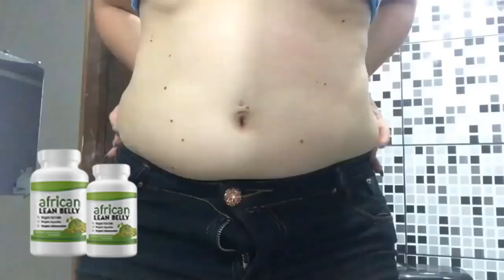African Lean Belly review African Lean Belly Does work African Lean Belly Side effects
African Lean Belly Review 2021  DON'T BUY African Lean Belly Until You Watch This!

What is African Lean Belly ?
African Lean Belly  is advertised as a rapid metabolism-boosting formula that contains 26 unique polyphenol extracts,

nine metabolic fat-burners, and digestive enzymes to revamp one component in the body that leads to a series of mishaps in terms of cells and organs’ function.

Meant to be served as a simple drink or smoothie, each serving is trusted to maximize one’s metabolic function. Developed by Canadian fitness trainer Matt Stirling,

African Lean Belly  is reckoned to give rise to a flattened stomach without extreme exercise or skipping meals, a sustainable energy source, shrinkage in the thighs, waistline, and hips possibly, improved mental focus and concentration.

These benefits are sure to impress consumers, but first, we need to understand the exact driving force that permits one to experience them fully.

How does African Lean Belly  work?

African Lean Belly  aims to unmask and eliminate one hidden culprit that rests at the core of unwanted belly fat, a slow metabolic rate, and accelerated aging. As per the claims made,

factors including genetics, lifestyle choices, hormones, and even medical history are considered secondary compared to this culprit. So, what is the problem that African Lean Belly  can terminate?

 It supposedly rests in the mitochondria.
Mitochondria are membrane-bounded cells that generate the body’s essential chemical energy for biochemical reactions stored in a molecule called adenosine triphosphate (ATP).

These cells are also viewed as organelles that act like a digestive system to help break down nutrients and convert the latter into energy-rich molecules that keep our bodily cells up and running.

Search Tag (Ignore) -